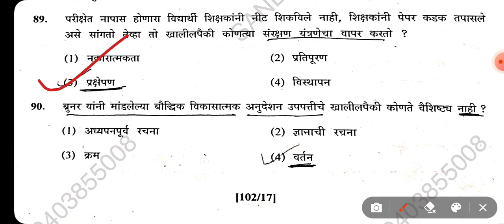maha TET exam 2016 paper 2lCDPl#mahatet